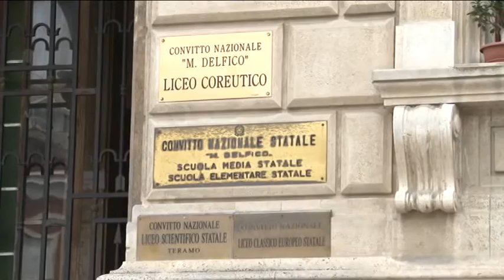Scuole: A Teramo si torna sui banchi il 19 di settembre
A Teramo la riapertura delle scuole comunali  prevista per il 12 settembre è sempre più in dubbio a causa delle perplessità sulla tenuta antisismica degli edifici. E’ molto probabile che la prima campanella slitterà al 19 così come già accaduto per le scuole superiori